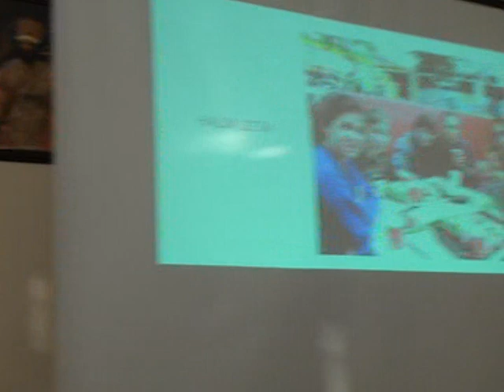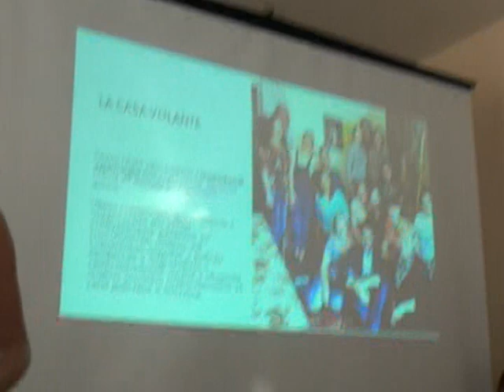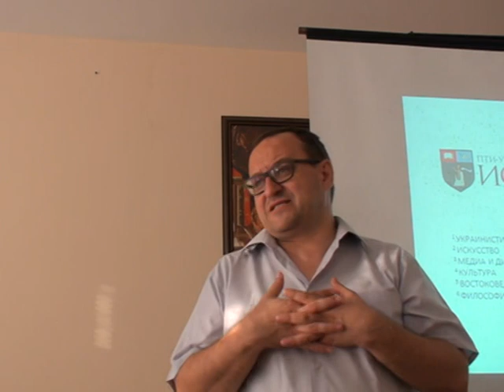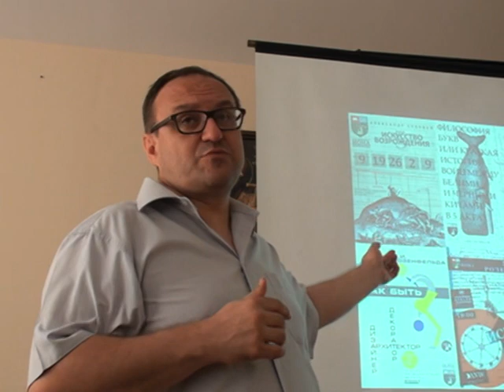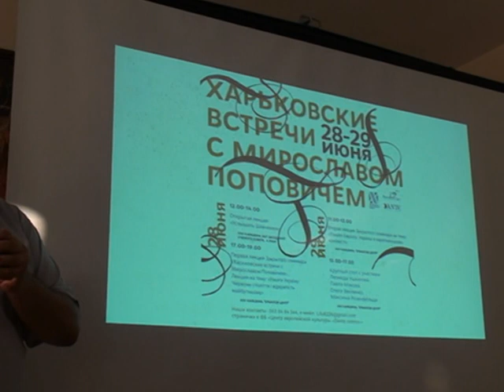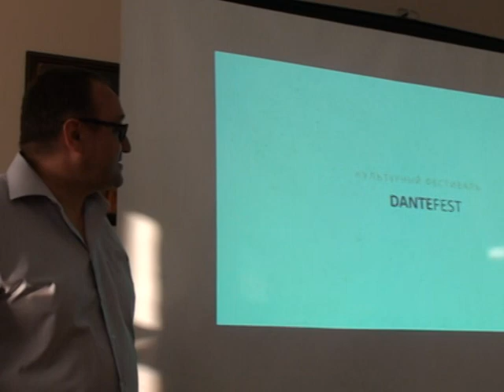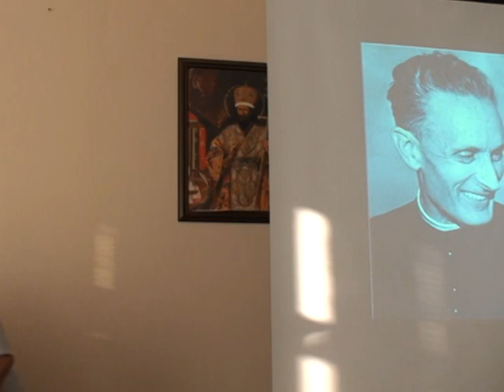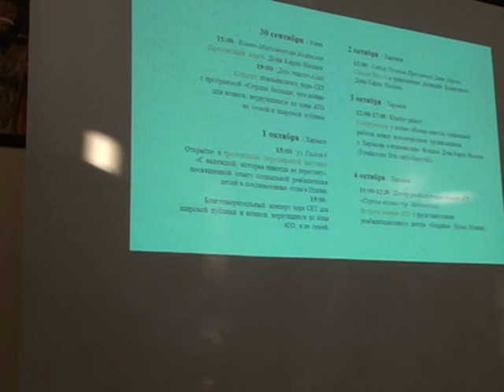Презентация общественной организации «Эммаус» (Харьков)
КЛБИ 2016, духовно-просветительский центр "Ковчег" при приходе преп. Параскевы Сербской с. Лишня, Макаровский район, Киевская обл.